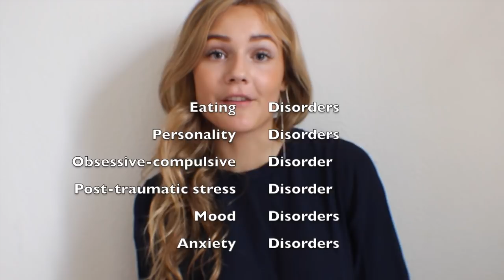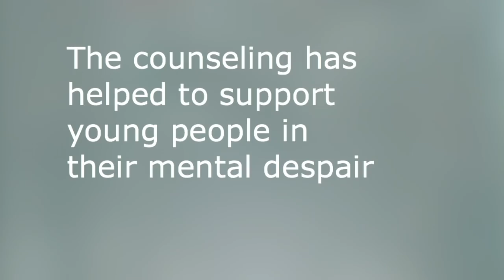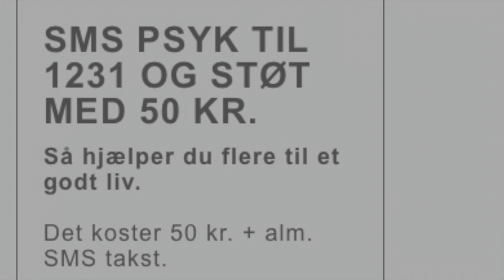Beauty With A Purpose - Mona Lindgaard - Miss Danmark 2015 Finalist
Mona Lindgaard er Top 30 Finalist i Danmarks største og mest prestigefyldte skønhedskonkurrence af dem alle - Miss Danmark® 2015! Vinderen af Miss Danmark® er den eneste officielle skønhedskonkurrence der giver direkte adgang til Miss World® konkurrencen, som har eksisteret siden 1951.
Lørdag den 12. September løber det storslåede Miss Danmark® 2015 Finaleshow af stablen i Audience Salen i Radisson BLU Falkoner Hotel & Conference Center, hvor 30 af Danmarks mest eftertragtede kvinder skal kæmpe om den prestigefyldte Miss Danmark® 2015 titel,  æren af at repræsentere Danmark til verdens største skønhedskonkurrence - Miss World® 2015 i Kina, samt et hav af præmier.